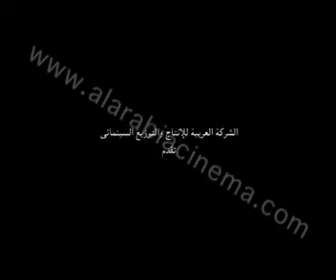Clip 150 - Tv Spot 4.flv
AL Arabia Cinema